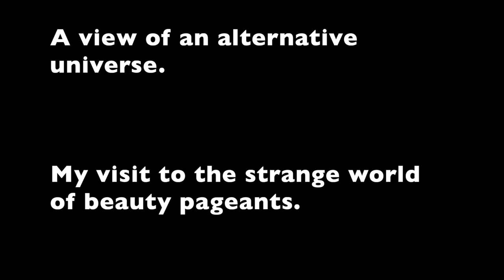The Pageant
A look into one very strange weekend. The pageant was the MS USA World Universe pageant.